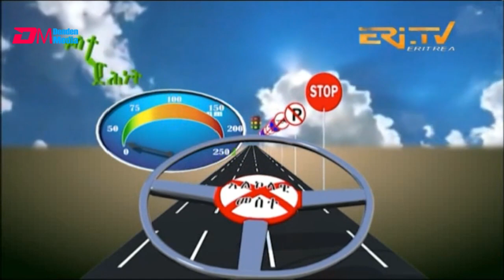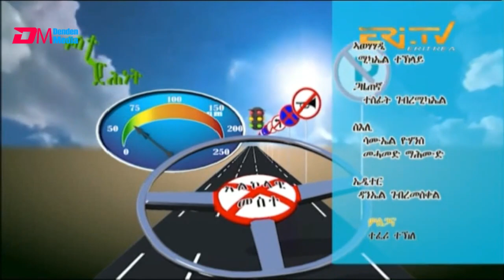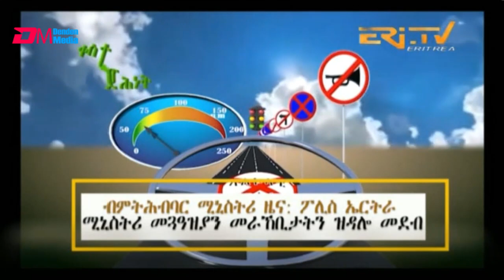መደብ ቀስተ ድሕነት | qeste dihnet - a show about traffic safety - Broadcast on December, 31 2023 - ERi-TV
ERi-TV, Eritrea - መደብ ቀስተ ድሕነት | a show about traffic safety - Broadcast on December, 31 2023